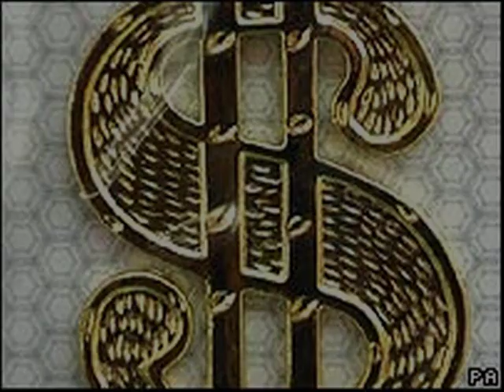materialista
moda grog materialista